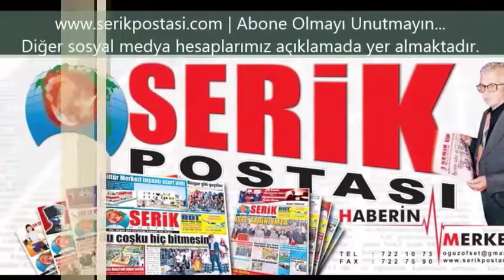Çilingir Çağırmak Yerine Belinden Bağladıkları Halatla Genci Eve Soktular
Serik'te dairesinin anahtarını unutan ev sahibi, çilingir çağırmak yerine, beline halat bağlattığı genci açık balkon penceresinden dairesine soktu. Oldu, çek, çek. Az sal komutları arasında daireye girme anları, cep telefonu ile görüntülenip sosyal medyada paylaşıldı.

Serik Postası Youtube Hesabımızı takip etmek için

Serik Postası Web Sitesi

Serik Postası Android Uygulaması